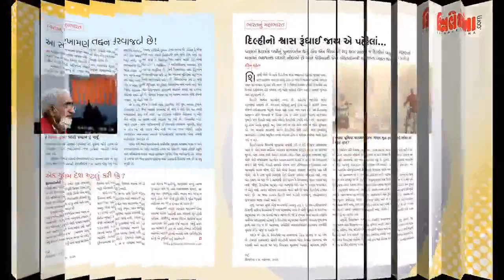Editors' Hour Season-II Episode 11: On Air Pollution